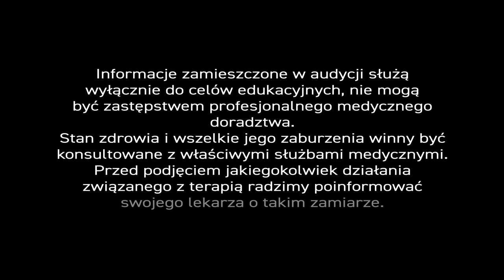PiszeBabaDoZielarza odc.39 Katar🤧, zatoki i odporność organizmu dzieci👧🧑.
Nasze dzieci 👱‍♂🙍‍♀ najczęściej można spotkać w domu. Czasem towarzyszą rodzicom - w dopiero co - otwartych 🏪 galeriach. - Z rzadka - w dyskontach budowlanych, na 🚴‍♀ rowerach i w lasach. Utknęły, choć w tym wieku - ruchu potrzebują tak samo jak pożywienia i powietrza. - Czystego powietrza. - I choć indeksy jakości powietrza 💨 pikują nad Polską 🇵🇱, taka sytuacja nie powstrzymuje fali alergenów.

Wydawałoby się, że dzieci i dorośli w obecnej sytuacji są znacznie mniej narażeni na alergeny wziewne, pyłki czy 🤧 katar. - Tkwimy przecież w domach, poruszamy się na ABS-ie, zamykamy okna.- Czy aby jednak nie zapomnieliśmy o kurzu, roztoczach, domowej pleśni i klimatyzacji, która aż prosi się o 🍄 grzybobranie? - Ostatnio obserwuję też zadziwiające zjawisko migracji zwierząt 🐭 futerkowych do portali społecznościowych. - Niestety, słodkie sierściuchy również są źródłem alergenów w domu...

Ludzie zatem listy piszą, że kichają, katar i zapalenie zatok mają, a nasz ekspert 👨‍⚕ niestrudzenie odpowiada na pytania...

Internautka o pseudonimie Lydia pisze ✍ do nas w komentarzu: "Od kilku dni często walczę z katarem. Dziś w nocy zaczęło mnie boleć 👂 ucho. - Jak sobie pomóc?

Hieronim prosi wprost o pomoc: Jakie zioła 🌿 zastosować? - Katar zmienił mi się w zapalenie zatok."

Halina pyta: "Jakie specyfiki skutecznie wzmocnią odporność u 👱‍♀ dzieci, oczywiście oprócz diety?"

👨‍⚕ Staram się łączyć w moim programie zagadnienia, na które mogę udzielić spójnej odpowiedzi. Katar to objaw, który pojawia się z różnego powodu, ale najczęściej jest efektem 🙅‍♂ przeziębienia. - Wtedy wystarczy stosować preparaty działające przeciwzapalnie, rozluźniająco na wydzielinę i wykrztuśnie. - W mieszance ziołowej 🌿,używanej w naszym Centrum, takie - wybitne własności - posiadają sok z babki lancetowatej, nalewka z korzenia lukrecji i wyciąg z ziela tymianku. Uzupełniamy je o nalewkę z kwiatu lipy i nalewkę z liścia mięty, bo w takim otoczeniu zioła dominujące działają lepiej. - I taka mieszanka faktycznie działa świetnie.

Jeżeli jednak katar wikła się z zapaleniem ucha bądź zapaleniem zatok, to może to świadczyć o niskiej odporności. - Należy wówczas podjąć działania stymulujące odporność organizmu. - Rozwiązaniem jest syrop ziołowy na bazie miodu 🍯 pszczelego z ekstraktami z ziela jeżówki purpurowej, liścia melisy lekarskiej, kwiatu rumianku pospolitego oraz ekstraktu z 🌹 owoców róży (witaminy C). - To receptura sprawdzona przeze mnie. - I tu uwaga: syrop stosujemy przez 7 dni, potem robimy trzytygodniową przerwę i znowu pijemy przez 7 dni.

Dlaczego zalecamy takie dawkowanie? - Jeżówka 🌺 purpurowa to znakomity i skuteczny surowiec, ale nie można podawać go permanentnie. Ciągła terapia - paradoksalnie - obniża bowiem odporność, a pulsacyjna - wyraźnie ją poprawia.

Możemy również stymulować odporność za pomocą 🐝 produktów pszczelich. - W Centrum podajemy naszym pacjentom preparat z mikronizatem pyłku pszczelego i ekstraktem z propolisu. - Proszę pamiętać, że propolis ma silne działanie bakteriobójcze, przeciwgrzybicze i przeciwwirusowe. Skutecznie, zatem, będzie walczył z 🤧 katarem. - Obie receptury, nieprzerwanie i ze znakomitym skutkiem, stosujemy u nas od lat również u małych dzieci.

Należy wziąć również pod uwagę jeszcze jedną przyczynę kataru.- Jeżeli pojawia się on co roku w porze pylenia roślin, to możemy być tak, że pierwotny katar alergiczny wikła się z katarem bakteryjnym, a nawet z zapaleniem zatok. - Wówczas skutecznym środkiem zaradczym będzie olej z czarnuszki siewnej - zamknięty jednak w hermetycznych 💊 kapsułkach, który po spożyciu przedostaje się do organizmu wprost z jelit.

Ja używam nawet 4 💊 kapsułek z olejem, podczas ataku kataru siennego, gdyż sam jestem alergikiem. - Preparat Jest zupełnie bezpieczny. - Olej z czarnuszki siewnej to rewelacyjny 🌿 surowiec na wszelkiego typu alergie, również na katar sienny.